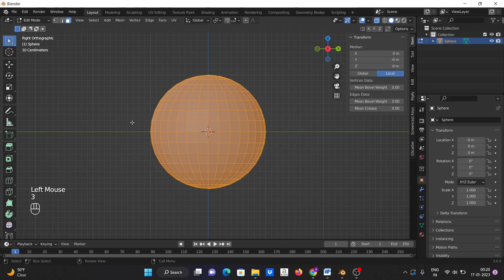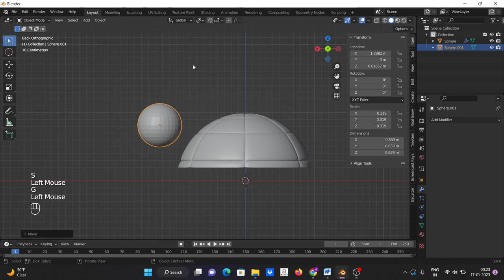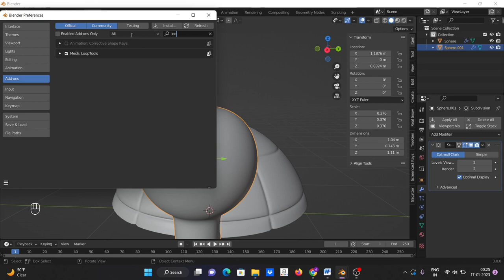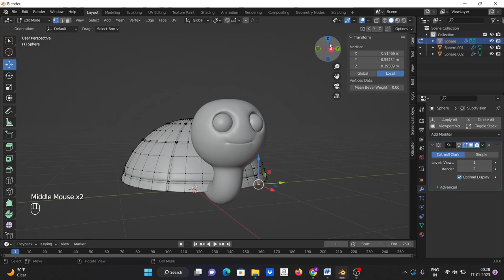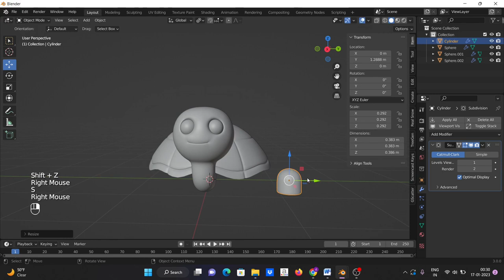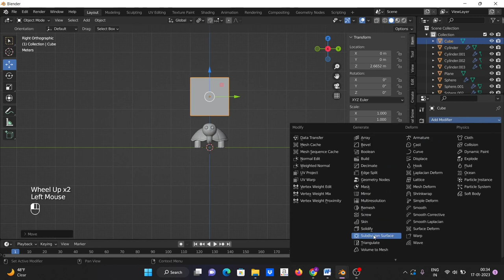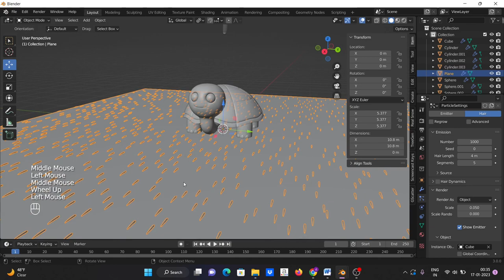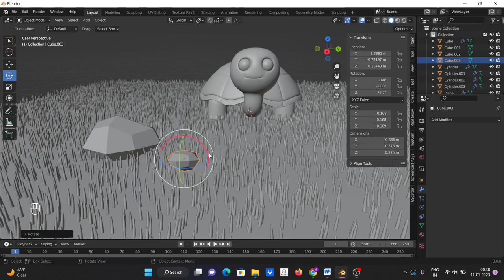Turtle in blender 3.0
Hey guys...This is the another tutorial of a cute little turtle in blender.
you can make this turtle only in 15 min :)
I rendered this in cycle render engine and used forest HDRI which comes free with blender.

And ask your queries in comment box.